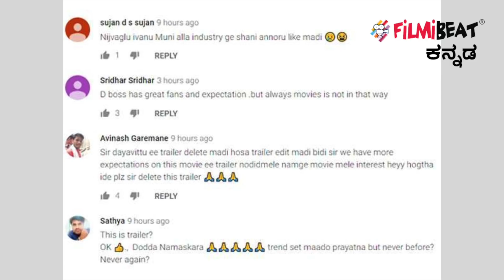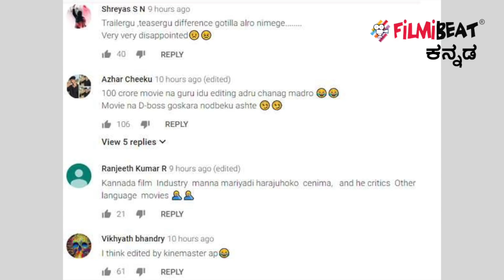Kurukshetra Kannada Movie: ಕುರುಕ್ಷೇತ್ರ' ಟ್ರೈಲರ್ ಗೆ ಬಂದ ಕಮೆಂಟ್ಸ್ ಗೆ ಹೆದರಿತಾ ಚಿತ್ರತಂಡ?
ಸ್ಯಾಂಡಲ್ ವುಡ್ ನಲ್ಲಿ ಭಾರಿ ನಿರೀಕ್ಷೆಯನ್ನು ಮೂಡಿಸಿರುವ 'ಕುರುಕ್ಷೇತ್ರ' ಸಿನಿಮಾದ ಟ್ರೈಲರ್ ಇತ್ತೀಚಿಗಷ್ಟೆ ರಿಲೀಸ್ ಆಗಿದೆ. ಸುಮಾರು ಎರಡು ವರ್ಷಗಳಿಂದ ಜಾತಕ ಪಕ್ಷಿಯಂತೆ ಕಾಯುತ್ತಿದ್ದ ಅಭಿಮಾನಿಗಳಿಗೆ ಟ್ರೈಲರ್ ರಿಲೀಸ್ ಆಗುತ್ತಿರುವುದು ಭಾರಿ ಸಂತಸ ತಂದಿದ್ದು.

Kannada actor Darshan starrer Kurukshetra trailer Youtube page comments box is blocked. Darshan fans are unhappy with Producer Munirathna